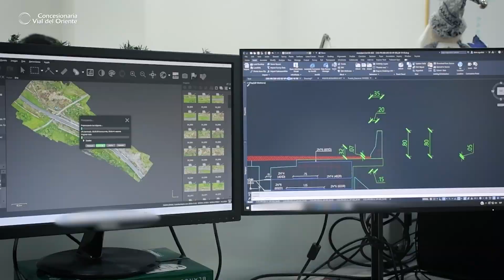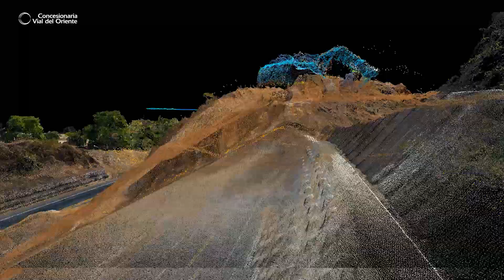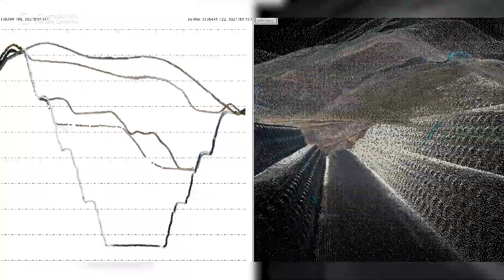Novedades | Los avances tecnológicos se toman la topografía del proyecto vial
En la topografía, hacemos uso de drones para realizar una toma de datos más acertados de la infraestructura del corredor en las diferentes etapas de la obra, que permiten verificar que el desarrollo y finalización del proyecto, para que se lleve a cabo de acuerdo con los parámetros establecidos.

Línea de atención al usuario: 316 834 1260